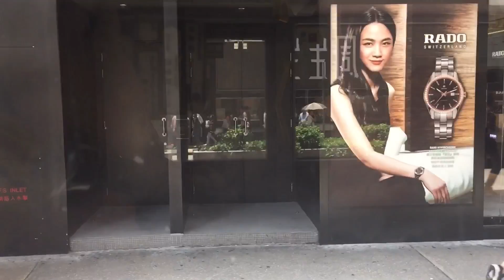Taking a bus on Nathan Road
8/7/2016 Taking a bus on Nathan Road shot using iPhone 6 Plus in 1080p@30fps